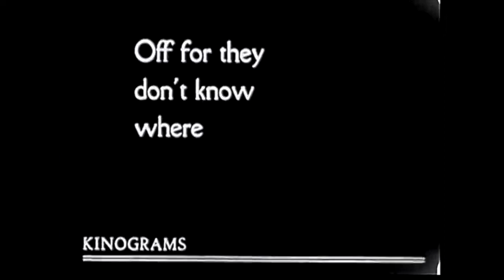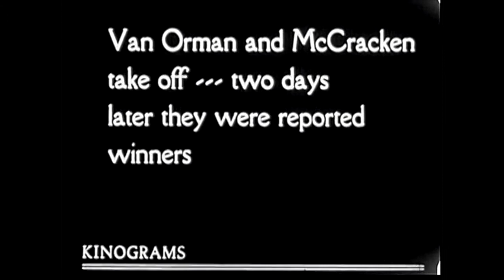A. A. Aalto - "Balloons Rising"